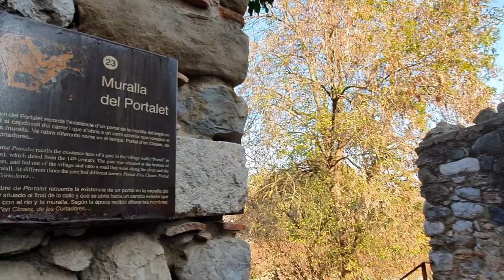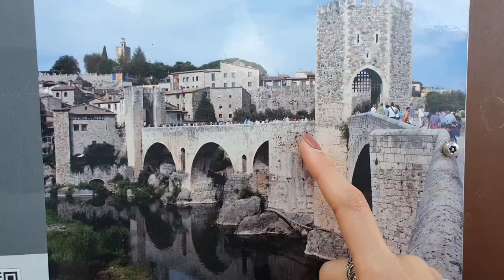바르셀로나 근교 렌트카 여행! 미드 촬영지 베살루, 지로나 랜선여행~ 사람 1도 없다!!│[바그녀]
안녕하세요!
앞선 영상에 이어 바르셀로나 랜선여행 2편!
베살루 & 지로나를 다녀왔어요! 중세시대 모습을 잘 간직하고있는 두 곳-!
두 곳 모두 가을 감성과 너무 잘 어울리는 장소였답니다.
(실제로 두 곳 모두 유명한 미드 촬영지이기도 해요!)
지금 당장은 여행 갈 순 없지만, 저희 영상으로 조금이나마 갈증이 해소되시길 바라며..!